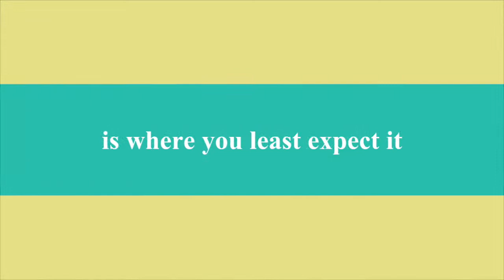Washington DC on a Wednesday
Spent the day in Washington DC with the wife, had a great time